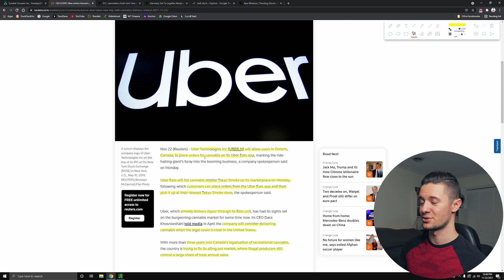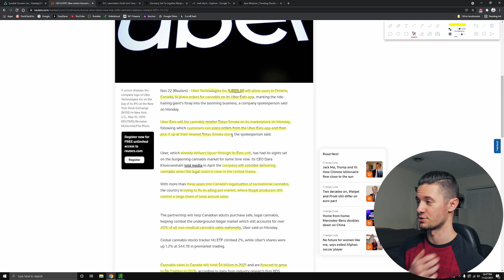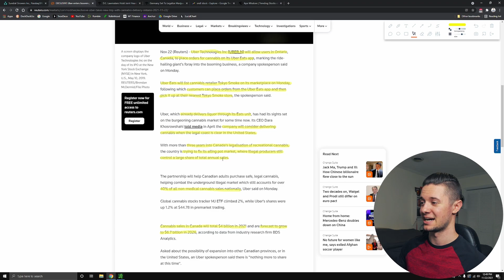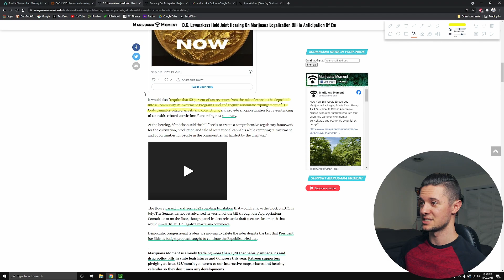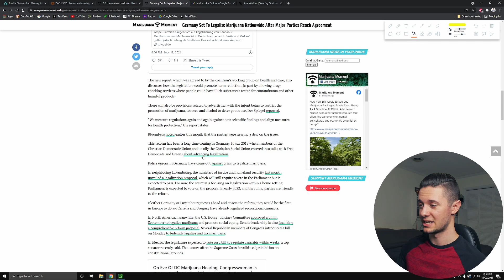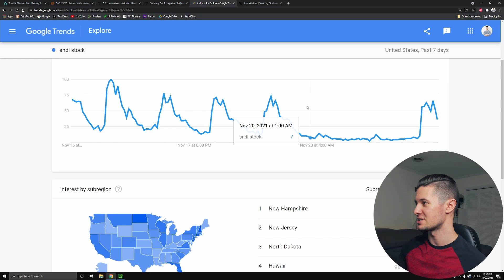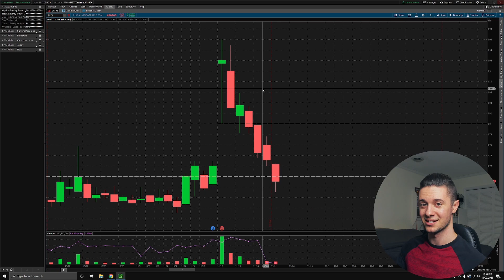SNDL Stock BIG LEGALIZATION NEWS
GET A FREE $50 WHEN YOU SIGN UP FOR AND FUND AN M1 FINANCE ACCOUNT

I discuss SNDL and SNDL stock, and of course Sundial Growers and Sundial Growers stock. Everyone knows Sundial and Sundial stock, as well as SNDL Stock. Also SNDL delisting and SNDL stock delisting as well as SNDL buy back and SNDL stock buy back. SNDL repurchase program and SNDL stock repurchase. In addition SNDL stock short squeeze and SNDL stock price target are being talked about. We also discuss SNDL earnings call and SNDL stock earnings call. Sundial Growers earnings and Sundial Growers stock earnings just happened. I mention SNDL short squeeze and SNDL gamma squeeze. We may also mention TLRY and TLRY stock as well as CGC and CGC stock. I could mention OGI and OGI stock as well.